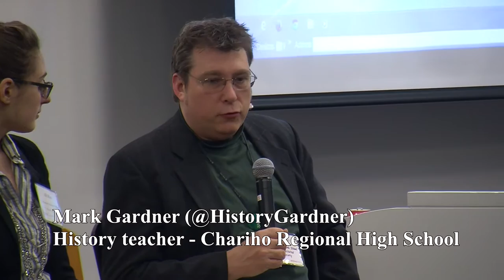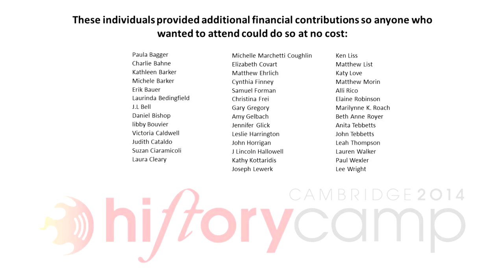"Employment Options for History Lovers" - Panel discussion at History Camp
"Employment Options for History Lovers" - A panel discussion at History Camp in Cambridge, Massachusetts on March 8, 2014.

Moderator:
Lee Wright (@TheHistoryList)
Founder - TheHistoryList.com

Panelists:
Mark Gardner (@HistoryGardner)
History teacher - Chariho Regional High School

Erik Bauer (@hipster818)
Archivist - The Peabody Institute Library

Alli Rico (@alli_rico)
Retail - Harvard Museum of Natural History

Matt Wilding (@MatthewWilding)
Content Director - The Freedom Trail Foundation

Thomas Ketchell (@HstryOrg)
Co-founder - Hstry.org

J. Lincoln Hallowell (@JLHallowell)
Ranger - Gateway National Recreation Area

History Camp is the unconference dedicated to history. This presentation was given at the first History Camp on March 8, 2014 in Cambridge, Massachusetts.